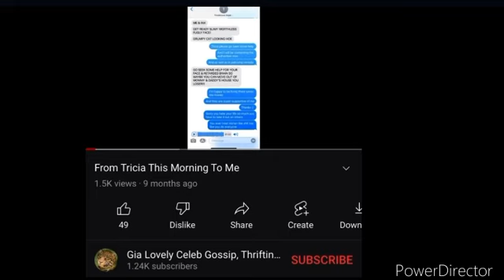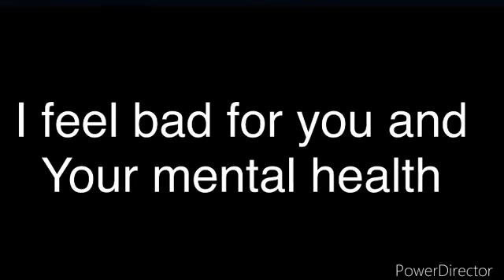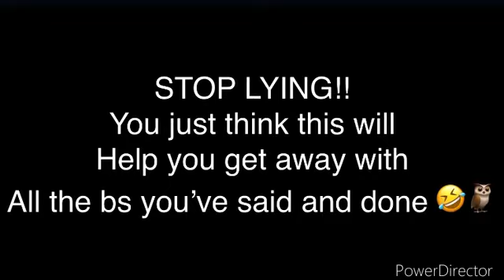The dirty deleter/liar!!